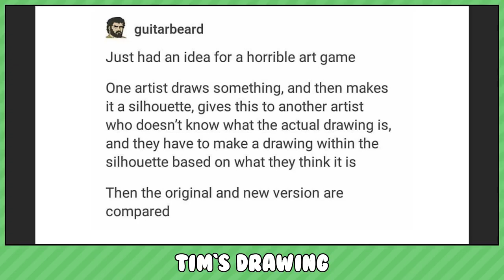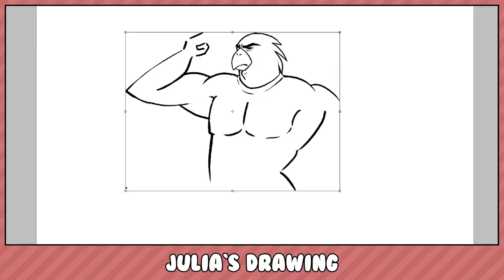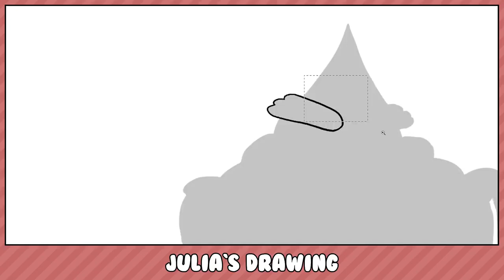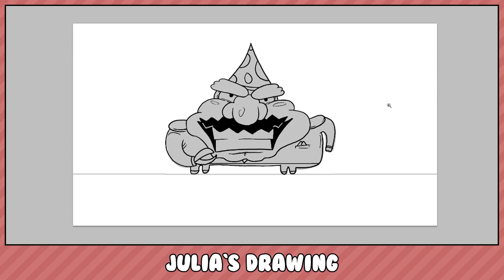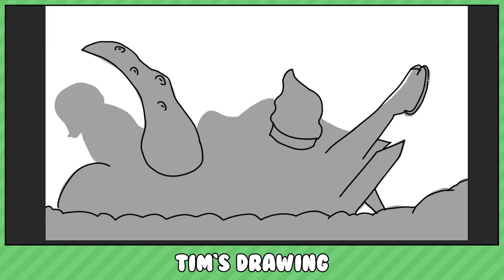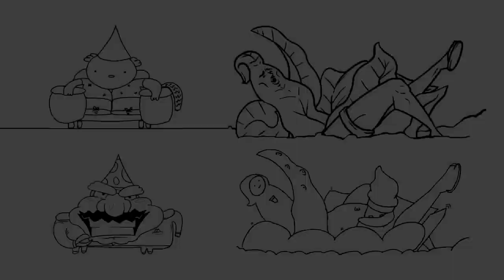The Silhouette Challenge w/ Drawfee - TimTom Deleted Video